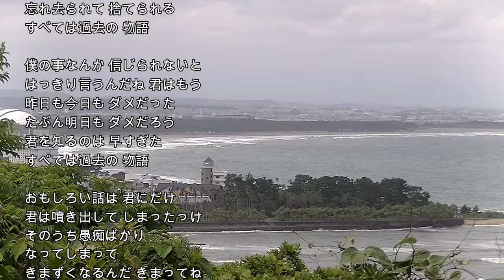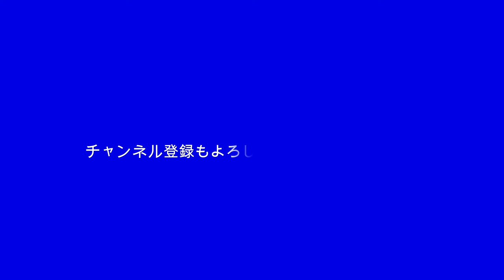2024-5-8 過去の物語／Ｎ.Ｓ.Ｐ.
（於：宮崎市白浜仏舎利塔より青島方面を望む）

過去の物語
歌：Ｎ.Ｓ.Ｐ.
作詞：天野滋
作曲：天野滋

くもり空ばかり こんなに続くと
たまには青空を 見たくなる
せっかくの 秋なんだから
青空は つきものなのに
忘れ去られて 捨てられる
すべては過去の 物語

僕の事なんか 信じられないと
はっきり言うんだね 君はもう
昨日も今日も ダメだった
たぶん明日も ダメだろう
君を知るのは 早すぎた

おもしろい話は 君にだけ
君は噴き出して しまったっけ
そのうち愚痴ばかり
なってしまって
きまずくなるんだ きまってね
君を抱きすくめ 朝となる

君にはうそばかり　ついていたけど
今こそ本当の　心を言おう
別れの前には　てれくさいが
君の顔は　悪くはなかった
使い古され　クズとなる